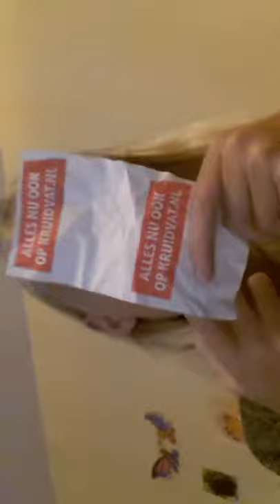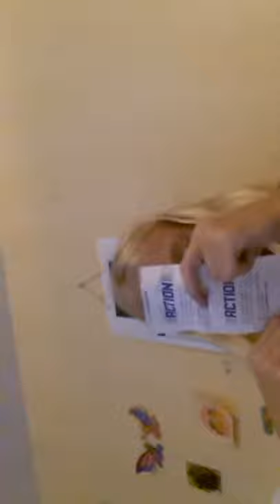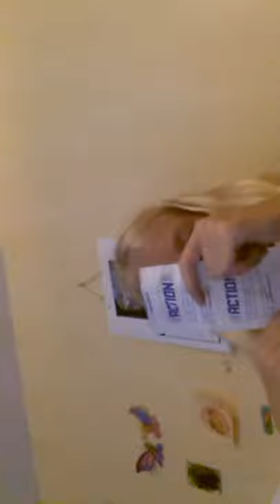Shop vlog action en kruitvat